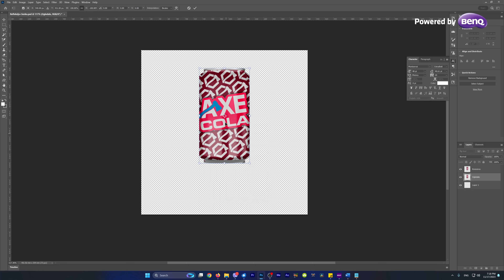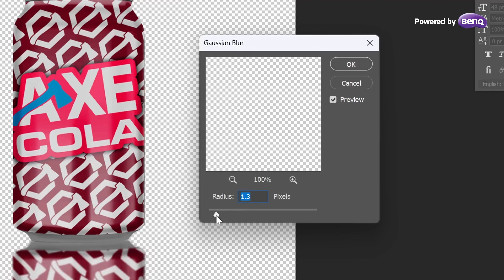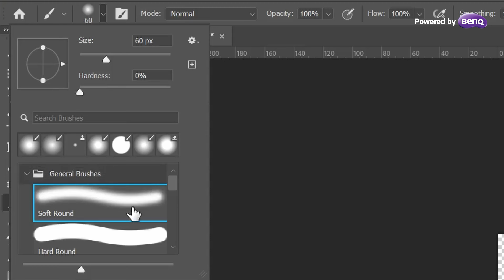KAKO DOBITI REFLEKSIJU I SENKU?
Mediamz | talent management &Influencer marketing agency
Powered by BenQ
Podržite AXE:
Jednokratne BTC donacije: bc1qntkynjz8l4r2upp9jtuxhnrdlcjmkzlt73y6dj
Jednokratne ETH donacije: 0xd99B042dEd5774a0a79A7664ab744Da1C5fdd212
Coianbase:  axedonacije.cb.id